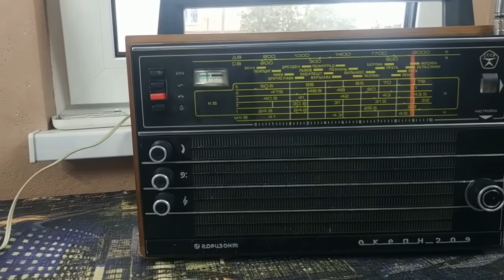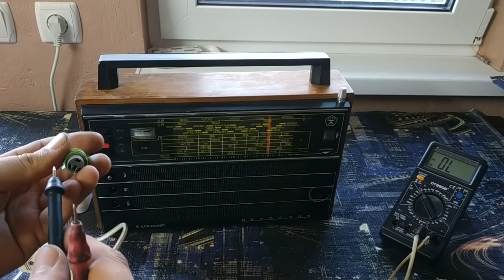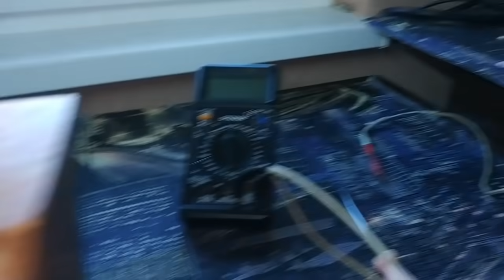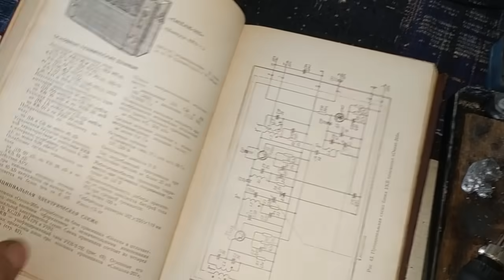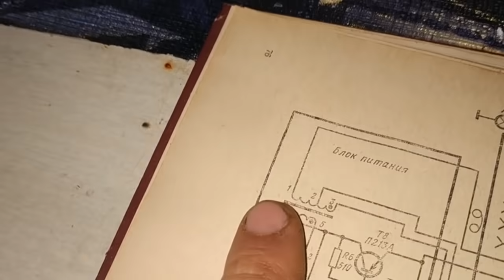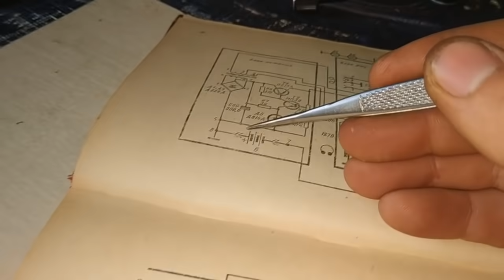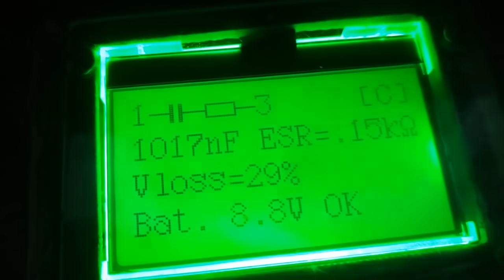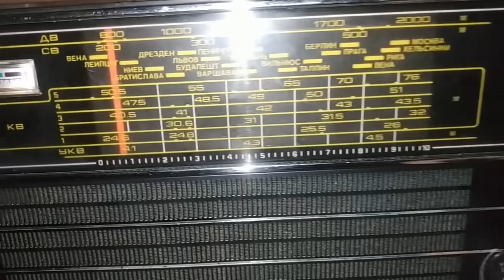Восстановление радиоприёмника Океан-209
Подробный ремонт радиоприёмника Океан-209, в которого было неисправно всё.